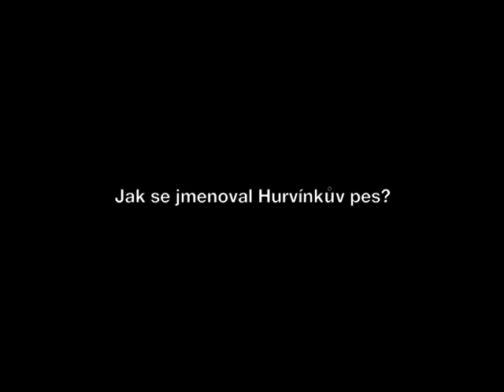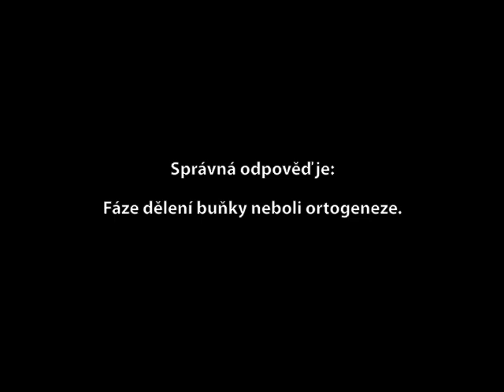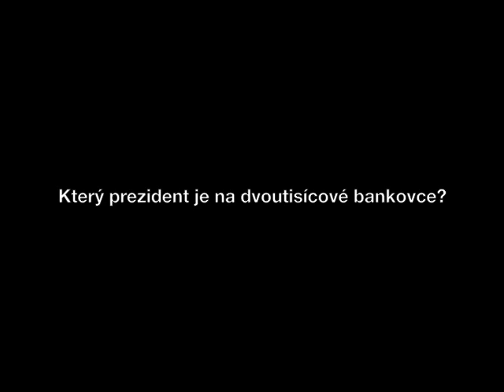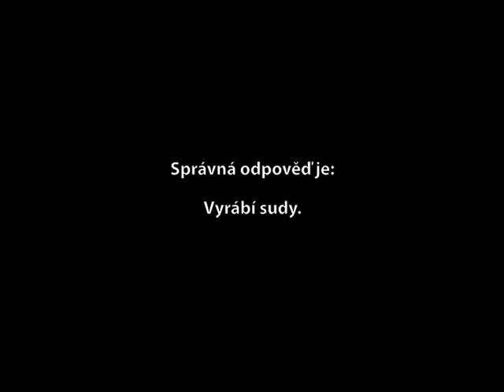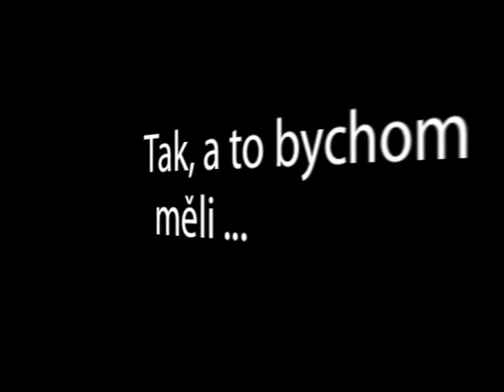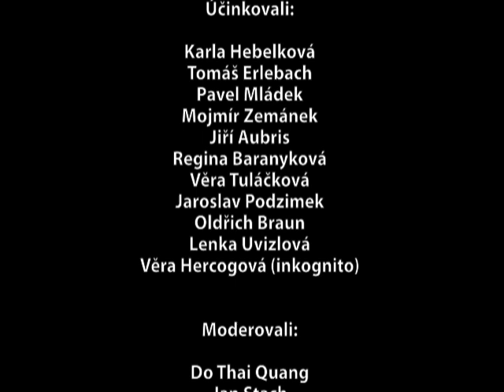Průzkum vzdělanosti personálu jilemnického gymnázia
Původně studentský projekt na seminář ZSV se pro nečekanou popularitu dostává do éteru ... enjoy it!